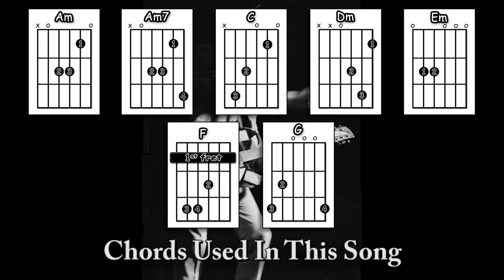Strange Town - The Jam - Acoustic Guitar Lesson (Ft. my son Jason on lead etc.)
An acoustic guitar lesson of my interpretation of the classic Jam song - Strange Town (featuring my son Jason on lead etc.).